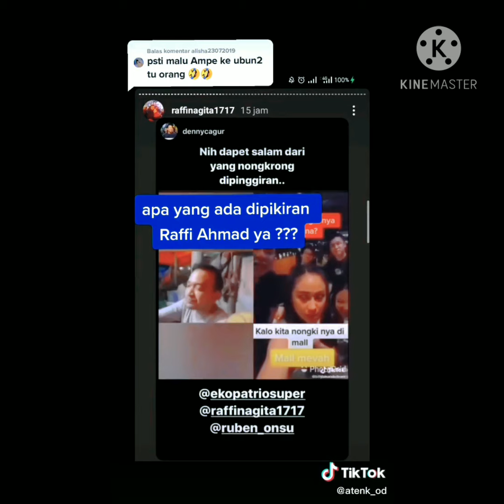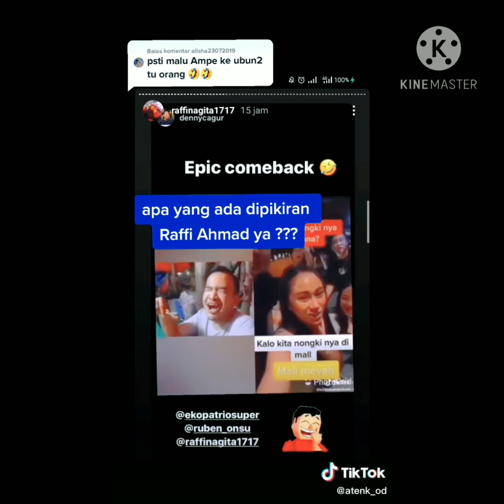Rafi,Ruben & deny cagur.,Tiga Sultan ini SINDIR si Denise Cadel,krna Sombongnya pake banget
SUBSCREB